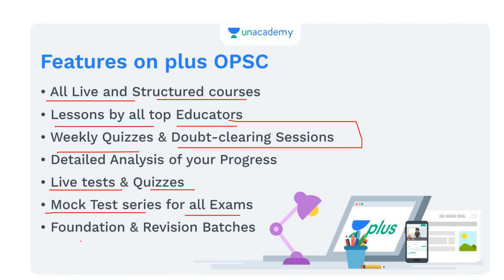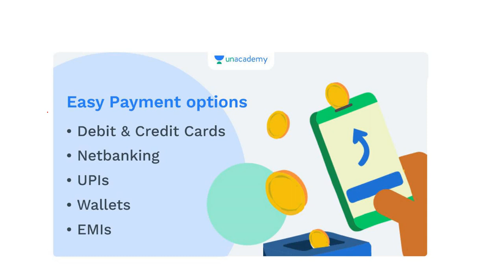Join OAS Advance Batch Course 2021 || OCS Exam Preparation || Banking with Rajat